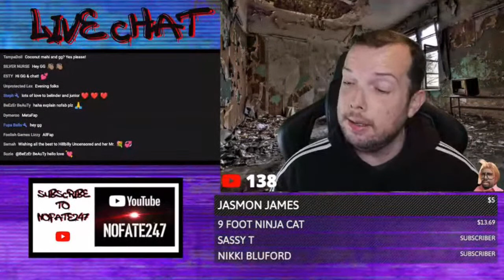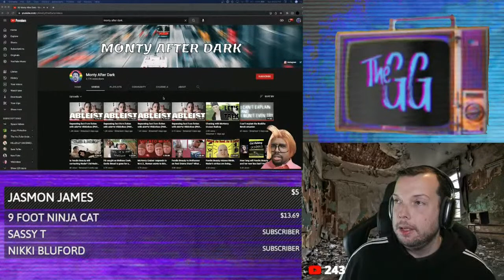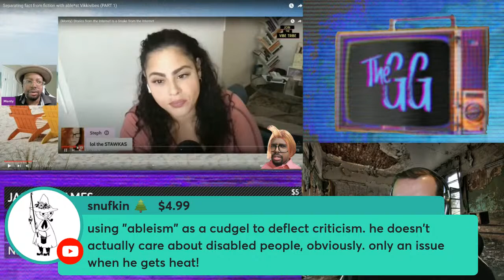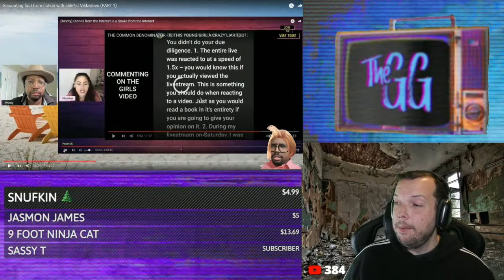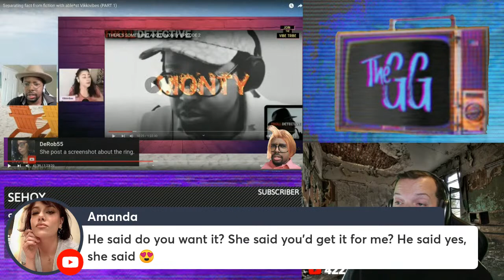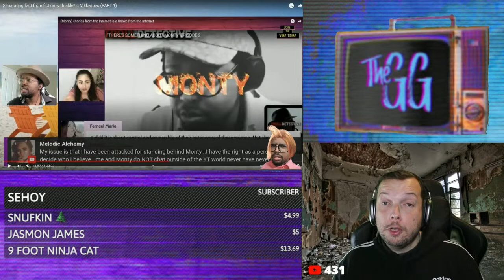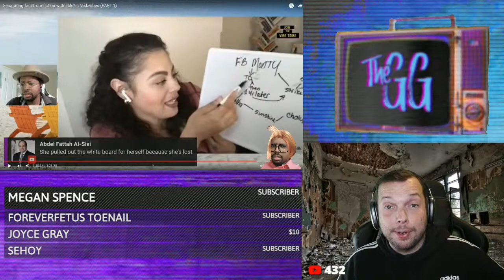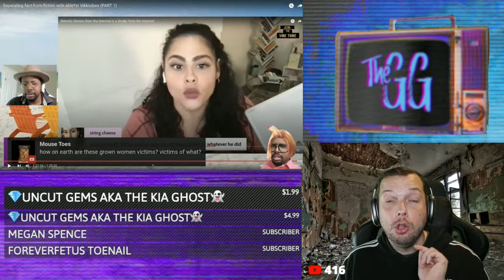Montyflix and Chill | Stories from the Internet | LIVE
Belinda (Hillbilly Uncensored) is joining me for a crash course in all things Monty. We'll also begin reacting to Monty's four part Netflix-esque documentary series about Vikki Vibes.